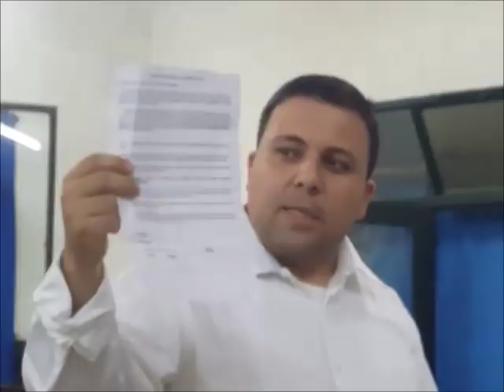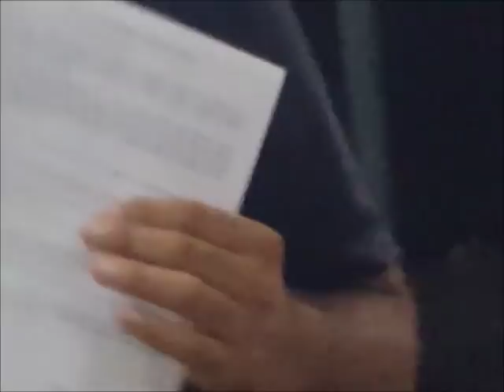Charla en Ombúes de Lavalle contra la Bancarización Obligatoria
Charla en Ombúes de Lavalle, Colonia, del No a la Bancarización Obligatoria​. Gracias Marta​ Montes De Oca por tu lucha, y por organizar el encuentro con tus vecinos. Despertando Conciencias. Uruguay Libertad.
Hablamos Martín Terra y Nicolás Álvarez Moya.